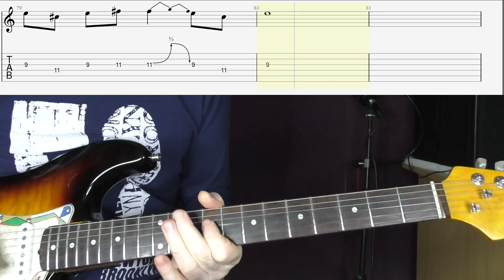Pretty Woman – Roy Orbison (guitar cover) разбор саундтрек к фильму Красотка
Минус качаем на моём boosty бесплатно